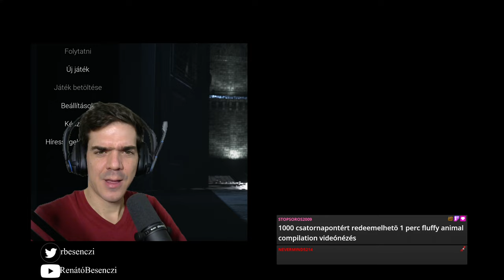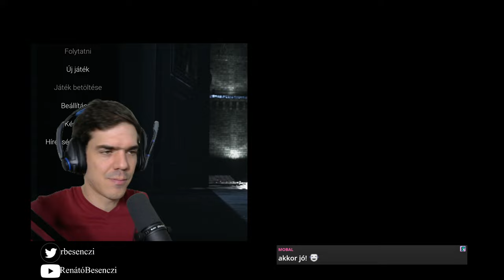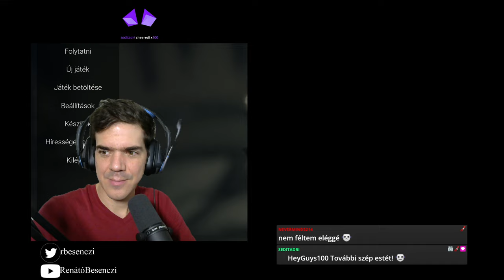Egy kis haloweeni ijedtség 🎃👻😱